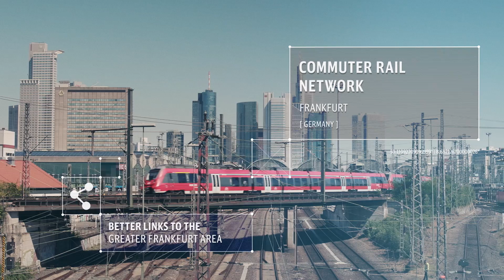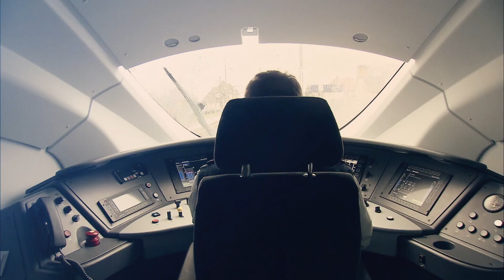DB Engineering & Consulting - Railways for the world of tomorrow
DB Engineering & Consulting is Deutsche Bahn’s global engineering and consulting business and offers technically sophisticated and customized infrastructure, mobility and transport solutions.

Our specialists and generalists in all engineering disciplines develop and realize solutions that bring markets and people together – whether in Germany or in Australia, South Africa, the United Arab Emirates, China or Brazil.